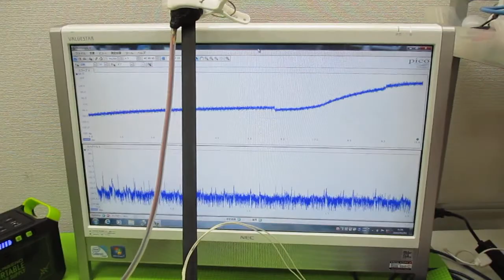対象物の振動モードに合わせた、超音波制御技術 ultrasonic-labo